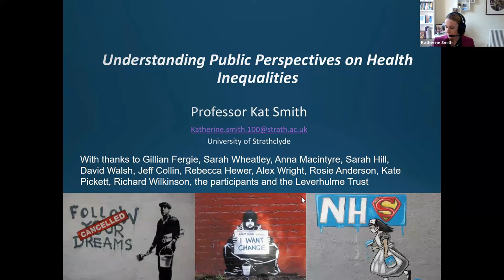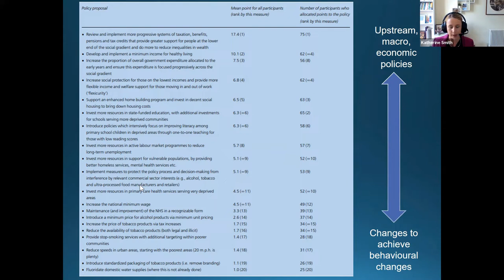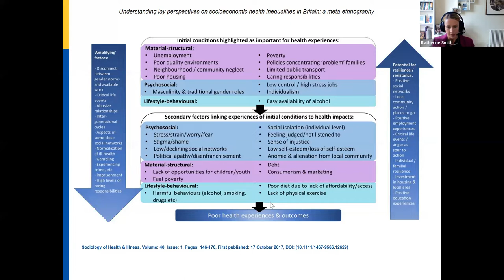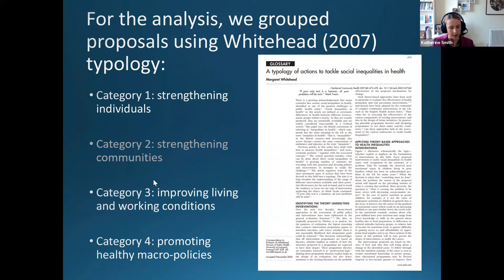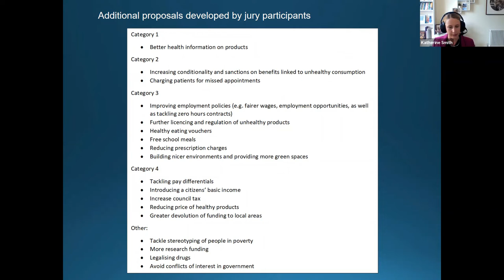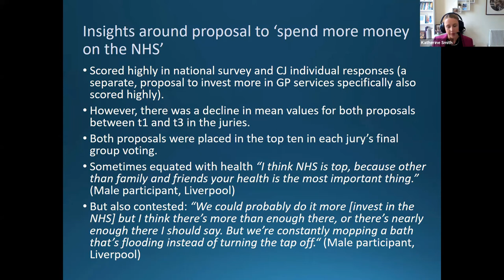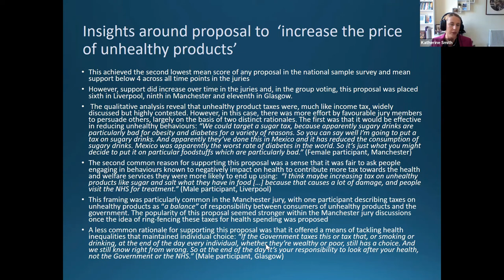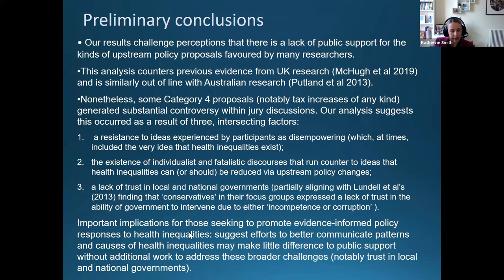Katherine Smith: Social Work & Social Policy Seminar Series 2021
In this seminar, Katherine Smith (University of Strathclyde) presents a talk entitled, “What Does the British Public Think About Health Inequalities?”. This seminar is facilitated by Neil Quinn.

This presentation is part of the School of Social Work & Social Policy Seminar Series 2021, hosted by the University of Strathclyde.